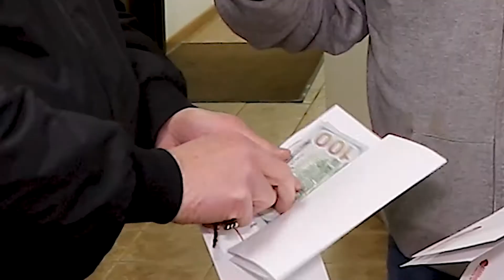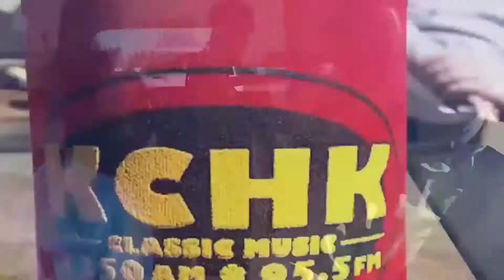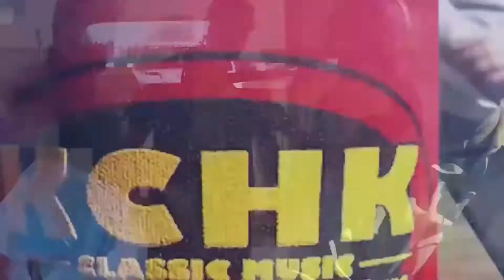Shop Local 2020